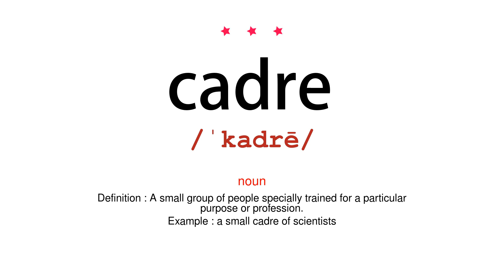How to pronounce cadre - Vocab Today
The pronunciation of the word cadre in Amercian accent is demonstrated in this video. If the word is from another language, such as brand name, it will be pronounced in its original language. Based on the word frequency, this is of 3 stars difficulty.

The word cadre has the following meanings:
1. (noun)
Definition : A small group of people specially trained for a particular purpose or profession.
Example : a small cadre of scientists